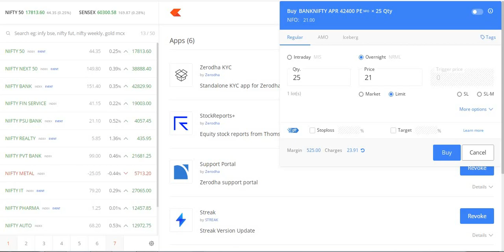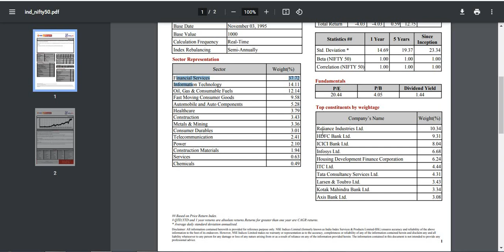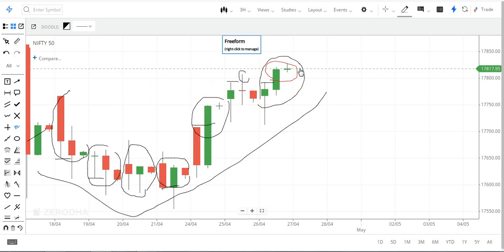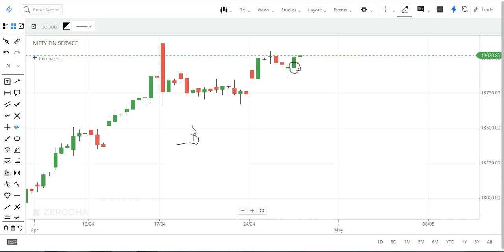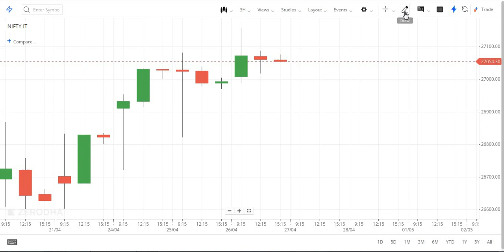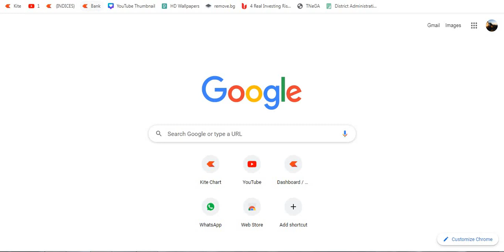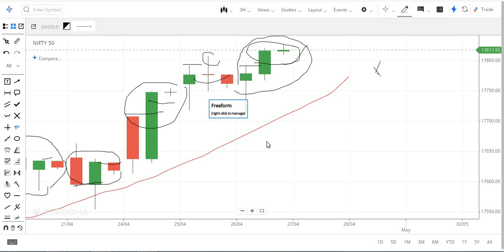Nifty Intraday Trading Strategy |Nifty 50 Intraday Trading Strategy for Beginner Trader |MUST WATCH